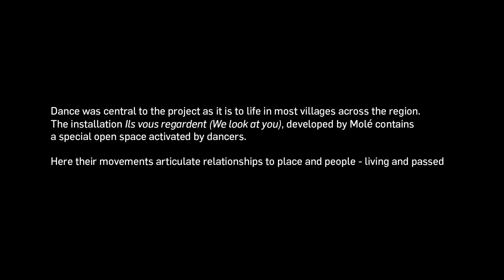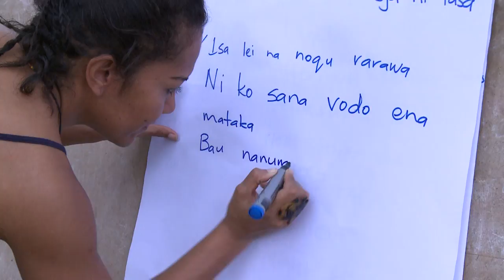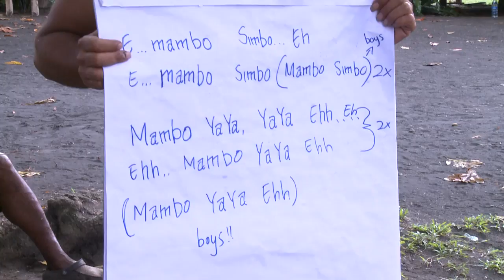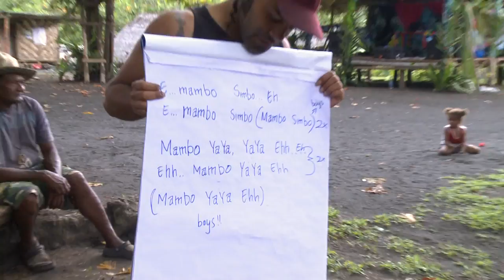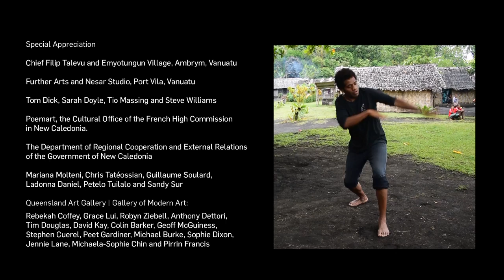Yumi Danis (We Dance) project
Yumi Danis (We Dance) brings together dancers and musicians from Papua, Papua New Guinea, Fiji, the Solomon Islands, Vanuatu and New Caledonia to explore their cultural connections and how these may be articulated to an international audience.